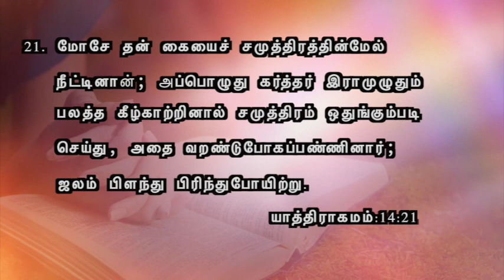Strong East Wind - Tamil Christian Message